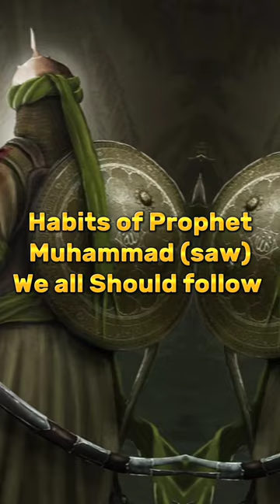Habits of Prophet Muhammad Saw